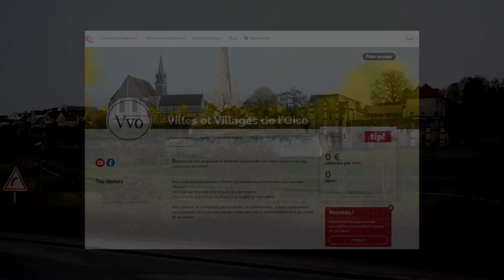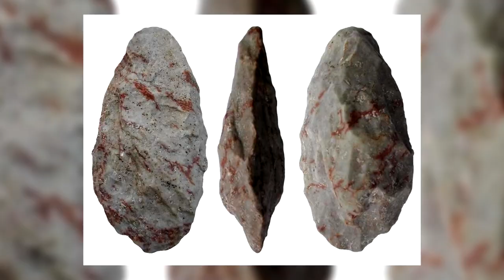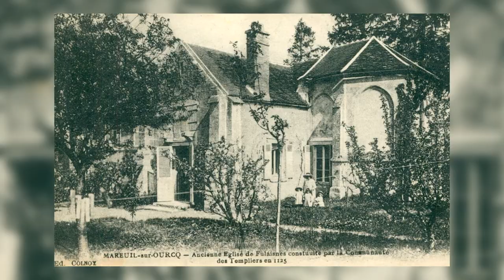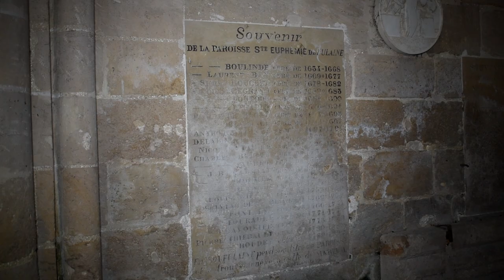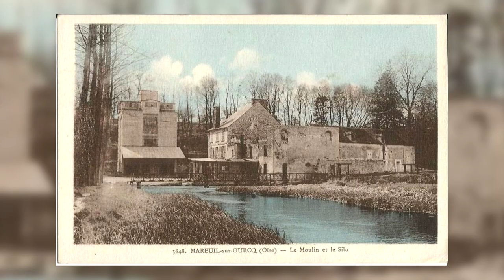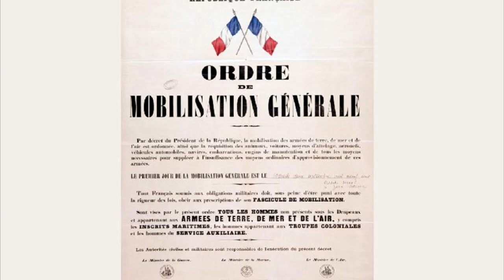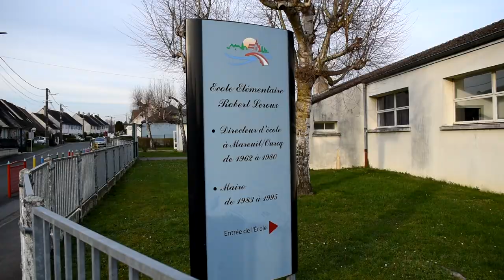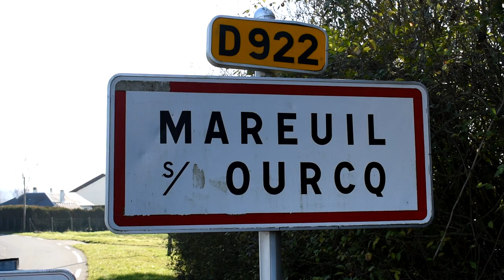A la découverte de : Mareuil-sur-Ourcq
Nouvelle découverte d'un village de l' Oise, aujourd'hui; Mareuil-sur-Ourcq. Une vidéo un peu plus longue que d'habitude, mais qui vaut la peine d'être vu jusqu'au bout. Bonne vidéo.